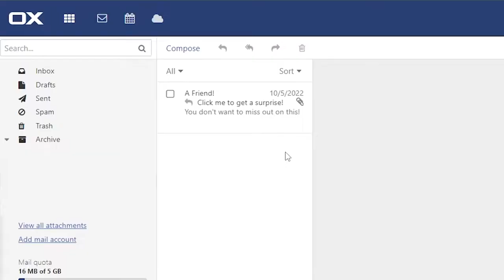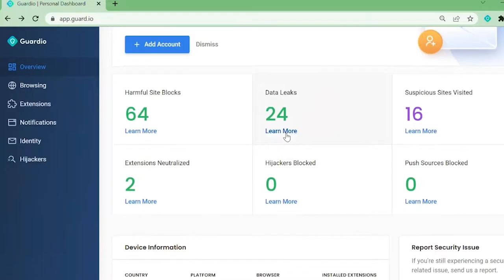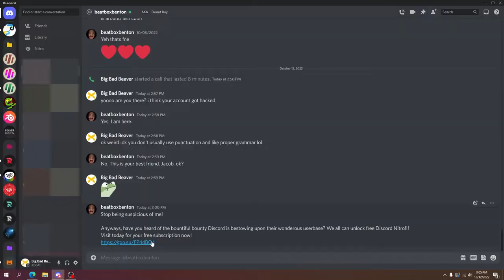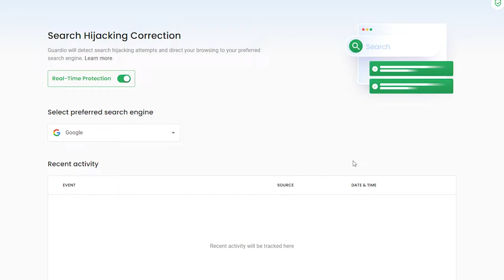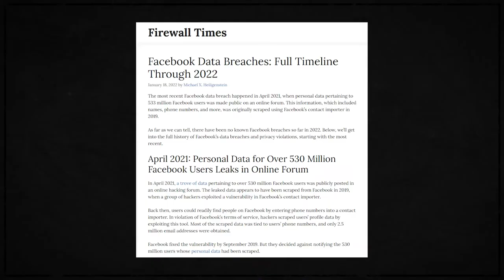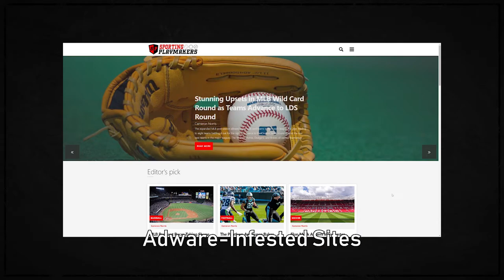Visiting Dangerous Websites to See if my PC Breaks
The internet has become a scary place, with phishing links, scams, viruses, and malicious extensions becoming increasingly common - so I decided to visit a few dangerous and malicious websites to see if it would break my very expensive editing PC. After loading up a few sketchy websites, will my computer still work?